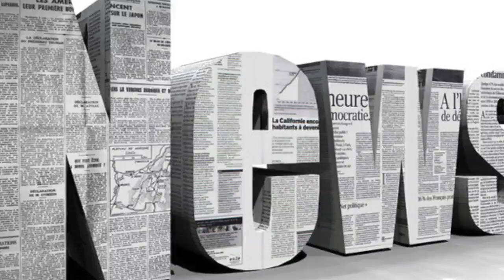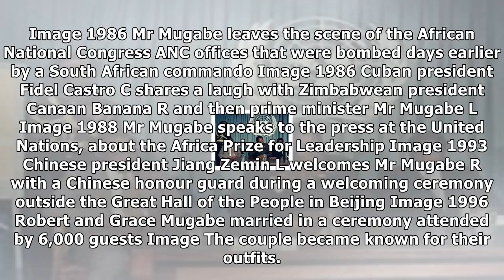Zimbabwean president robert mugabe resigns to allow 'smooth transfer of power'| Daily News TV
Zimbabwean President Robert Mugabe has announced his resignation with immediate effect. Wild celebrations broke out as a resignation letter was read o...